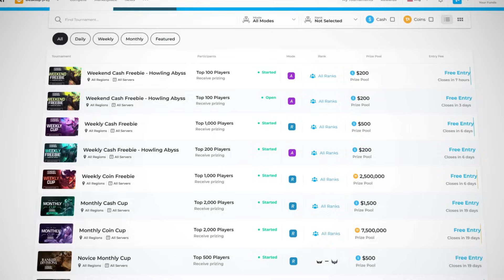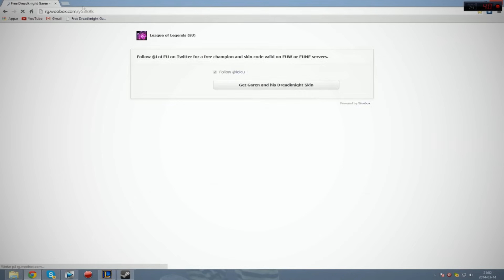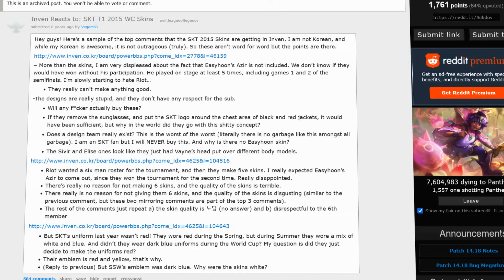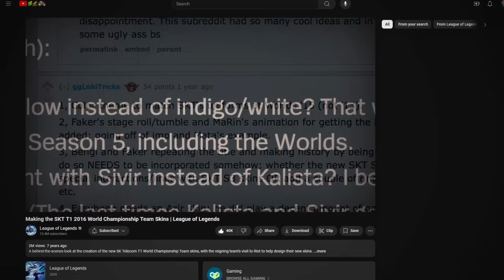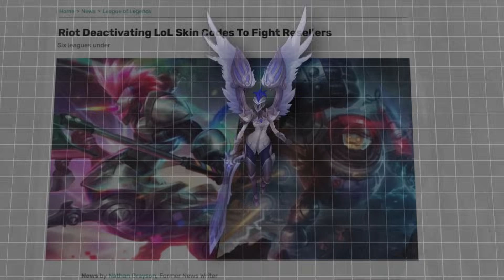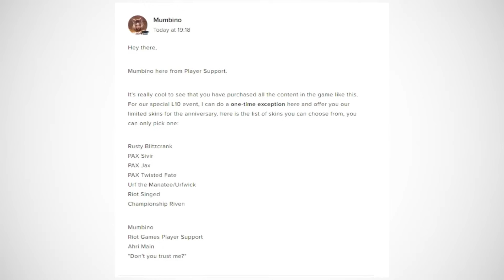The Skins Riot Games Will Never Sell Again | League of Legends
League of Legends popularized the practice of giving you a free game and then later making money by selling you skins. Specifically non "Pay to win" skins. However, some of these skins are now over 15 years old. Making them rare and exclusively sought after. Although for most of these skins, if you don't already own them, you will never be able to obtain them in your account now.
Today we're looking at some of the rarest skins in League that are no longer obtainable.